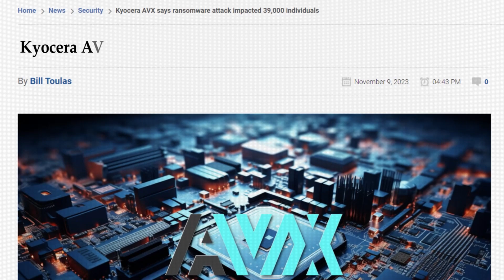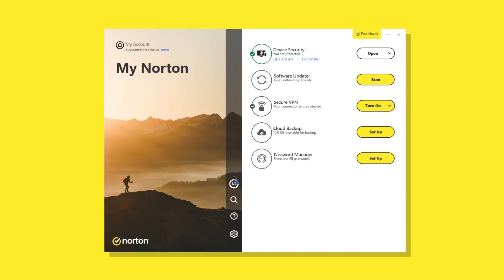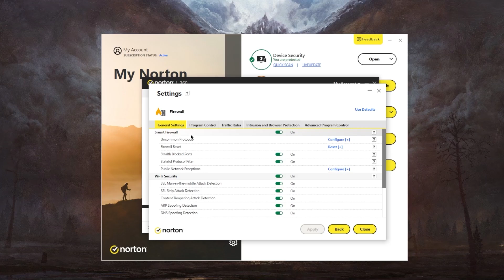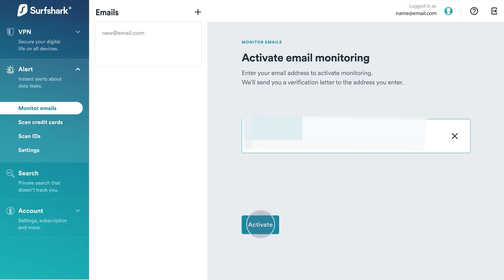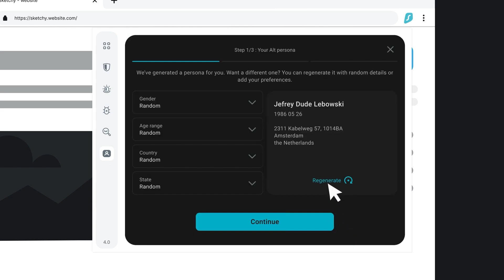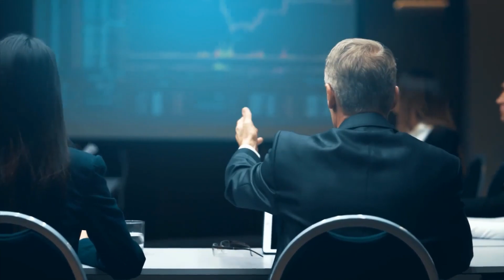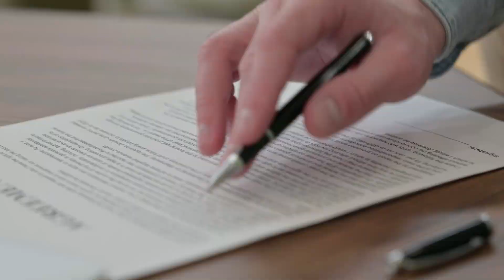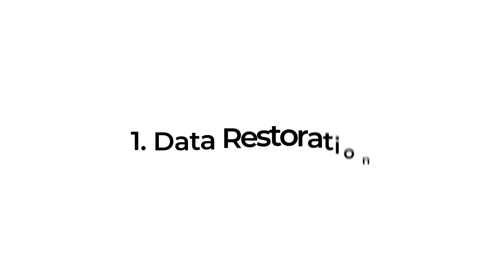How To Handle Ransomware Attack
Navigating a ransomware attack? Learn effective strategies on handling and recovering from a ransomware incident. Guard your data with resilience.

💥EXCLUSIVE DISCOUNTS AUTOMATICALLY APPLIED TO ABOVE LINKS💥

In the relentless landscape of cybersecurity, guarding against ransomware attacks necessitates a multifaceted approach. The initial phase, aptly termed "before," requires proactive measures to thwart potential threats. Regular data backups, stored securely offline, serve as a fundamental defense.

User education is pivotal, emphasizing cybersecurity best practices to mitigate human error, a common entry point for ransomware. Employing effective security software, including updated antivirus programs, firewalls, and intrusion detection systems, fortifies the digital fortress. Network segmentation and adherence to access control principles add additional layers, minimizing the attack surface.

Moving to the "during" phase, where an organization confronts an ongoing ransomware attack, swift and strategic responses are paramount. Establishing a comprehensive incident response plan, regularly tested and updated, lays the groundwork for effective mitigation. The isolation and containment of infected systems through rapid response mechanisms and automated tools prevent further proliferation.

Open communication and transparency with stakeholders, coupled with compliance with legal and regulatory requirements, are crucial. Cooperative engagement with law enforcement enhances the chances of apprehending cybercriminals.

As the threat subsides, the "after" phase demands meticulous recovery efforts and insightful post-incident actions. Data restoration from verified backup copies initiates the restoration process, prioritizing critical systems. Post-incident analysis, encompassing technical and human aspects, provides valuable insights.

Continuous improvement entails implementing lessons learned, updating policies, enhancing security controls, and adapting to evolving cyber threats. Seeking assistance from cybersecurity experts for forensic analysis and vulnerability identification completes the recovery phase, reinforcing an organization's cybersecurity stance.

Navigating the complex realm of ransomware attacks requires a well-orchestrated three-phase strategy. In the "before" phase, preventive measures, including backups, user education, and robust security software, build a resilient defense. The "during" phase demands a swift and strategic response, involving incident response plans, isolation of infected systems, and transparent communication.

The "after" phase centers on recovery and post-incident actions, encompassing data restoration, thorough analysis, continuous improvement, and collaboration with cybersecurity experts. A reliable antivirus solution serves as the foundational defense throughout, contributing to a holistic cybersecurity approach.

This comprehensive strategy ensures organizations are prepared to confront, mitigate, and recover from the evolving threat landscape, safeguarding against the devastating impact of ransomware attacks.

Hope you enjoyed my How To Handle Ransomware Attack Video.